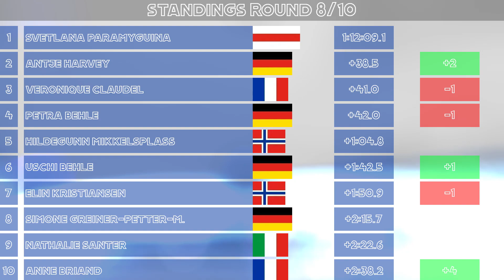1994 Biathlon Olympic Season Round 8 - Germany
The game being used for the Biathlon Olympic Seasons is NGL Biathlon. NGL Biathlon is an Indie game that allows you to play Biathlon in anyway your true heart desires!

With only 3 more races left of the first ever Biathlon Olympic season, Sven Fischer comes in with over a minute lead over second place Patrice Bailly-Salins! Can the German keep hold of his lead on his home turf, or will it turn into a disaster? With Svetlana Paramyguina out in front for Belarus in the women side, with a much smaller margin to second place Veronique Claudel. Can the Belarusian hold onto her lead of just under 30 seconds? Or will Paramyguina lose it here? Lets get into the action and find out!

CHAPTERS
0:00 Intro
0:32 Mens 22nd-42nd Race
11:05 Mens 1st-21st Race
21:06 Womens 22nd-42nd Race
30:56 Womens 1st-21st Race
40:44 Standings